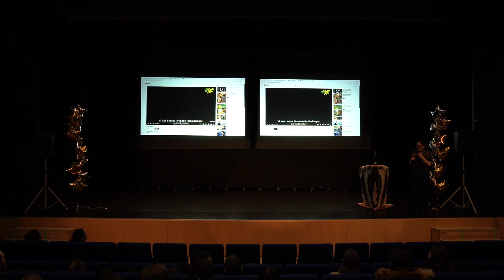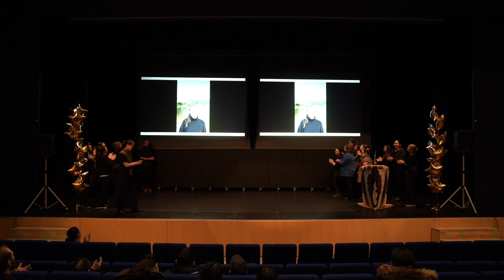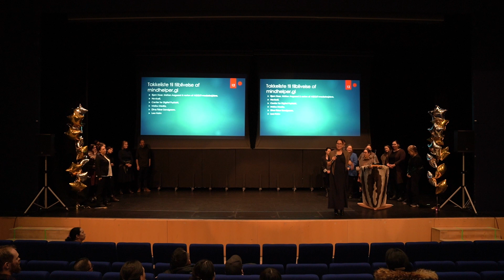9 Mindhelper samarbejdspartnere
Fra Aqquts 10 års jubilæum 1. februar 2024